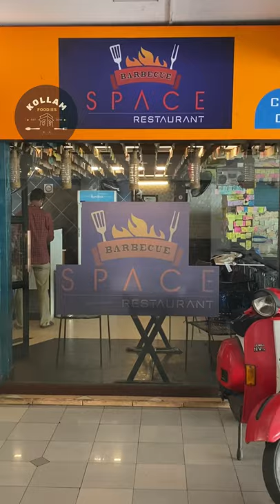Jamaican Charcoal Chicken | Bbq Space | ജമൈക്കൻ ചാർക്കോൾ ചിക്കൻ | Trivandrum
This is a review video of Jamaican Charcoal Chicken From Barbecue Space

Location : Statue, Palayam, Thiruvanathapuram

Price: Jamaican Charcoal Chicken- 330/- (Half)